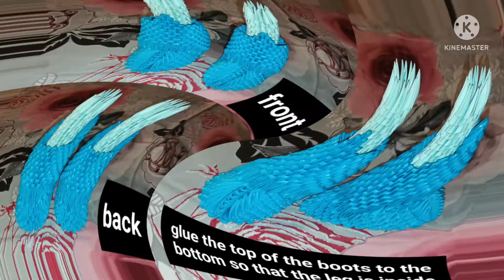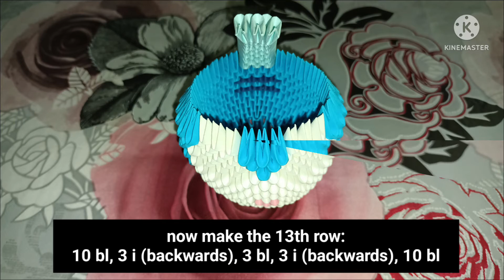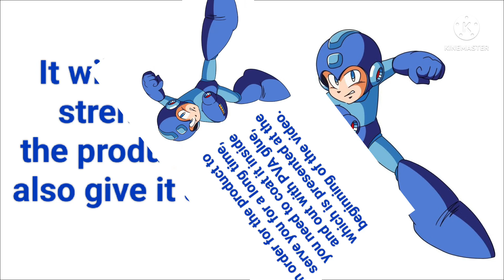MEGA MAN | 3D ORIGAMI | TUTORIAL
This video shows a tutorial of the assembly of Mega Man out of paper modules.